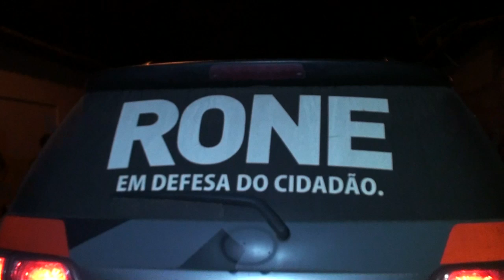Meio Norte: Menores são apreendidos com armas de fogo no Parque Piauí